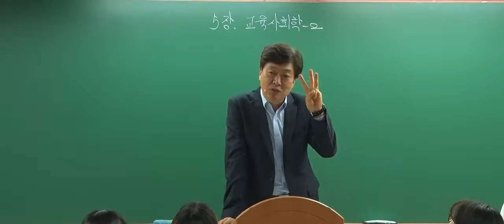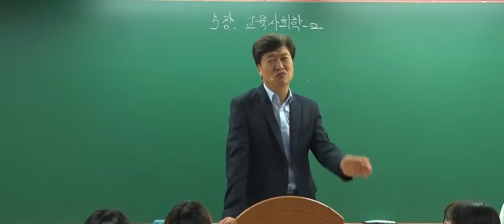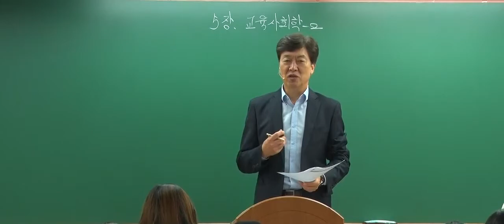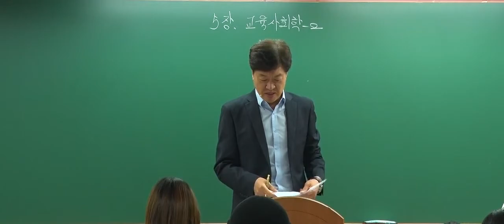[박문각임용] 2018년 김인식 교원임용고시 교육학 5-6월 기출분석 및 논술 중단문쓰기 Wh문제3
[박문각임용] 2018년 김인식 교원임용고시 교육학 5-6월 기출분석 및 논술 중단문쓰기 Wh문제3 강의 영상입니다.